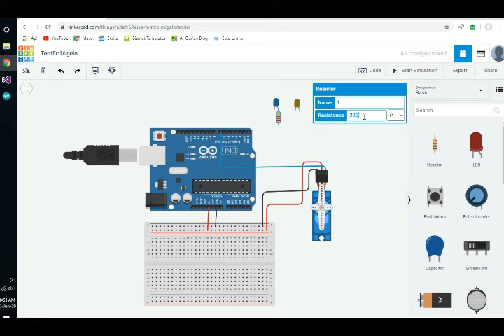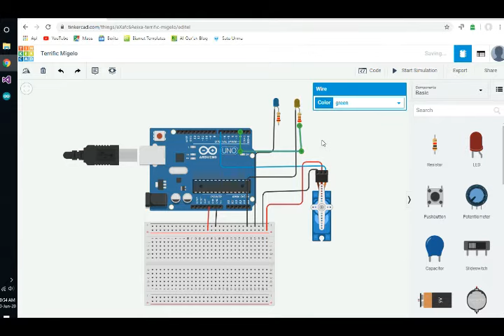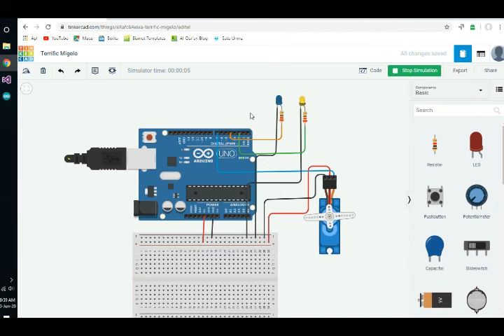Arduino Autodesk Tinker Cad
Including servo controler and Led,,